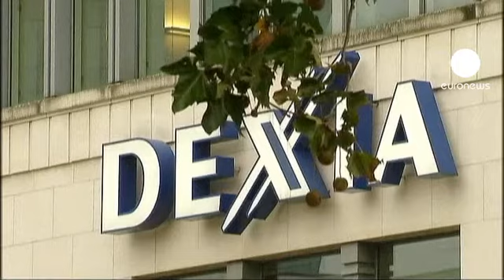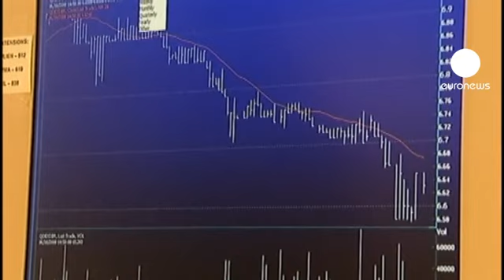Dexia rescue underway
As a rescue plan comes together for struggling Belgian-French bank Dexia, some worried depositors have been withdrawing their money and its customer helpline has been overwhelmed with calls.

The French and Belgian governments are racing to stop the bank's troubles from worsening the euro zone debt crisis.